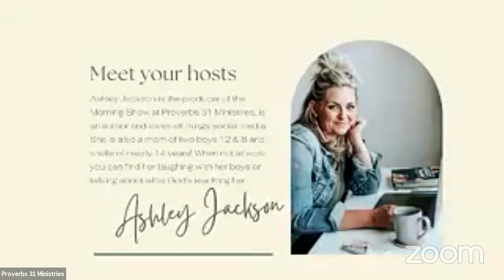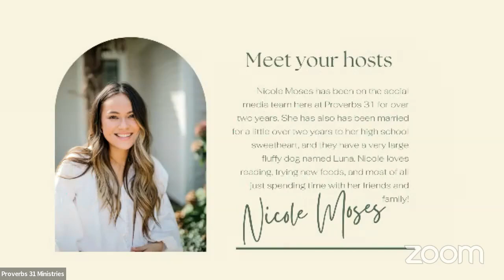6 Ways To Make Progress in Your Healing Journey | Proverbs 31 Morning Show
6 Ways To Make Progress in Your Healing Journey | Proverbs 31 Morning Show

Part of what makes healing so hard is the deep ache left behind after the trauma we’ve experienced. And when we get triggered, our emotions come in unpredictable waves, and our hurt seems so fresh all over again. We find ourselves wondering ...

Is it always going to hurt this much?
Will I ever feel differently toward that person who hurt me?
Is it even possible to be whole again?

When loss and grief envelop you, it’s hard to know if you’re getting better when a string of good days suddenly gives way to an unexpected emotional crash.

Join us on the Proverbs 31 Ministries Morning Show as we learn how to overcome the lingering sting of past and present hurts by implementing six ways to start making progress in your personal healing journey.

6 Ways To Make Progress in Your Healing Journey | Proverbs 31 Morning Show